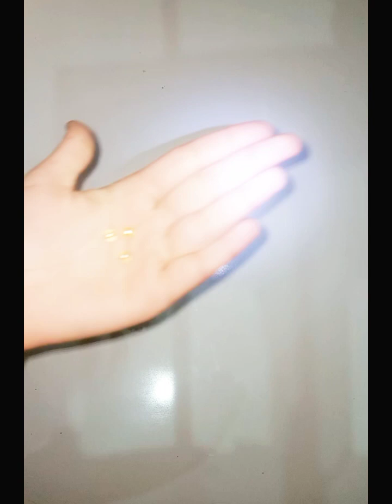How to make beautiful flower hair pins | easy and amazing crafts#viral .